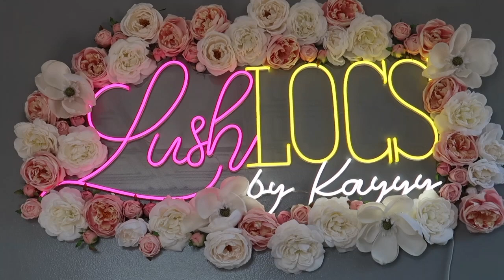🔥SUPER LONG DISTRESSED FAUX LOCS!! OMG! ONLY 2 HOURS??? 😳 HAIR BY: @LUSHLOCSBYKAYYY ON IG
I went superrrr long with these! They only took 2 hours. 😱 WATCH UNTIL THE END TO SEE THE FINISHED LOOK!
I hope you guys like the video, and found it somewhat helpful.
I just wanted to bring y'all with me to get my hair doneeee! Lol